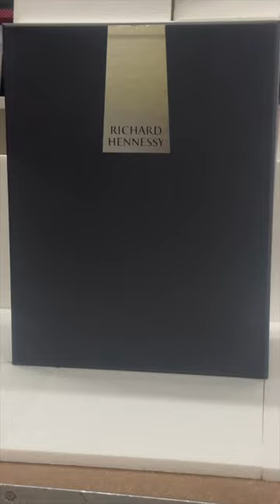200 Year old Cognac! Luxurious Hennessy Richard